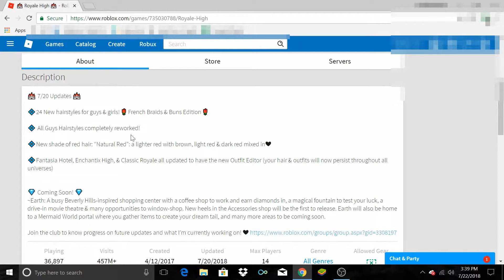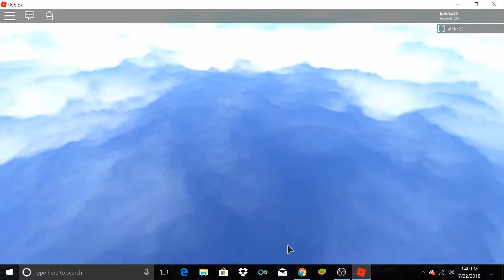Cosplaying & Meeting friends!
The game featured is "Royale High" on Roblox, by Callmehbob.

Feel free to suggest future games for us to play in the comments!
You can also play the game we're developing:
"Wizard Adventures: Diagonn & Hogwatzz School"

Our roblox profiles you can follow:
Kate is  @ Kateka22
Evil is @ Ev1lch1nch1lla22